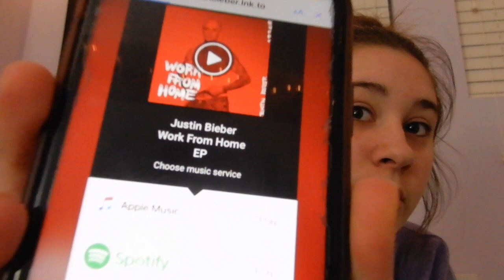Reacting To Intentions Acoustic || Justin Bieber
Stalk me here (Instagram): @jfoulds1195
Crackhead Mode (Photography Insta): @POVofJess

or Instagram - @POVofJess

♡ LINKS ♡
SeatGeek: $20 off your first purchase!

ily :)